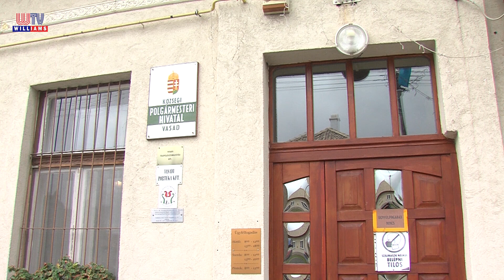2020 10 30 Williams Hiradó Vasadi adományok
A Monor és Térsége Családsegítő és Gyermekjóléti Szolgálat munkatársa szerint a vasadi lakosság érdeklődő, az egészségügyi kérdések iránt. Így akkor is aktívak voltak a helyiek, amikor adományt gyűjtöttek a többgyermekes, halmozottan hátrányos helyzetű családok számára. Gyümölcsöt, tojást, péksüteményt, zöldséget, sárgarépát, burgonyát juttattak el a rászorultaknak, a kiszállítást a tanyagondnoki szolgálat végezte.